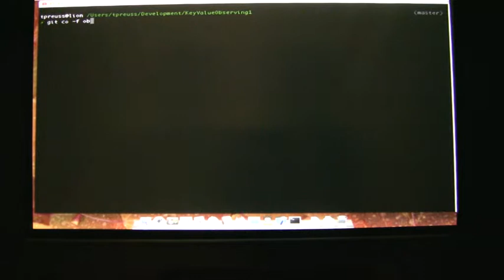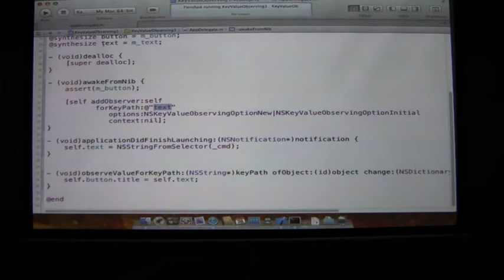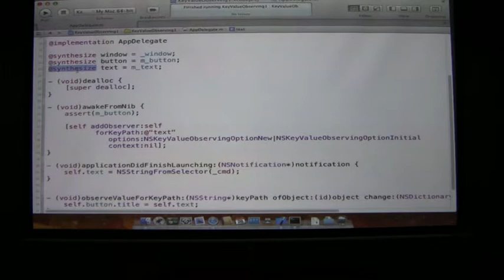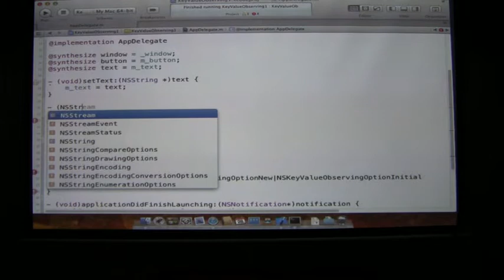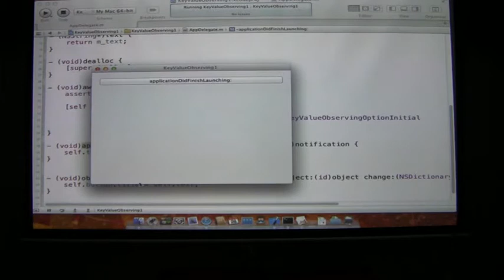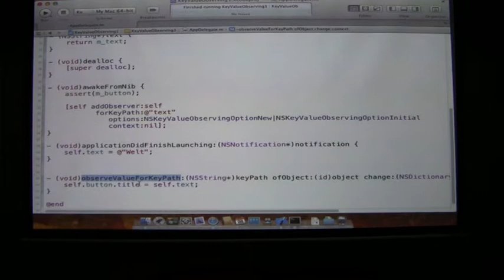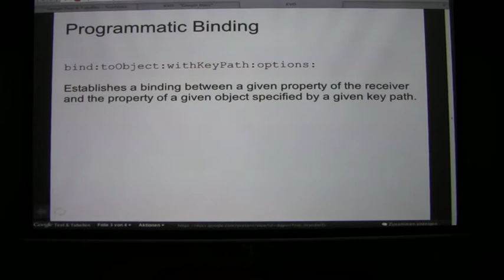Cocoa Key-Value-Observing and Bindings (Part 2/3)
How to use Key-Value-Observing, programmatical Bindings and via Interface Builder in Objective-C.